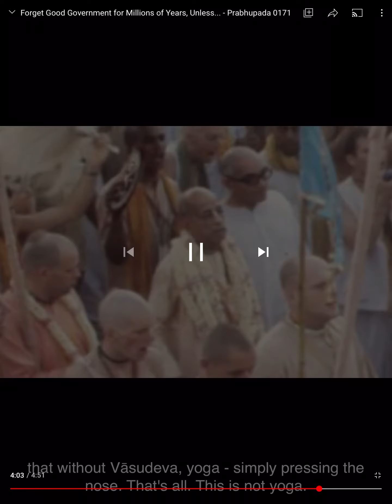how can we improve the social condition of this world.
Srila prabhupada Please share jai Prabhupada 🙏🏻 3 min clip. Where is the culture ? This Krsna consciousness movement is so important. The leaders of society should take very serious attention, how can we improve the social condition of this world. Everywhere it is simply going on, ignorance and illusion, everything. They have no clear idea what is going on. You are educating people but where is your education to teach people about Krsna ?